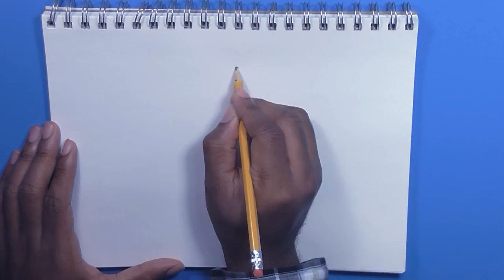How to Draw a Hamster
How to draw a hamster. Drawing along step by step while watching the video will help you learn to draw a hamster, faster and better.